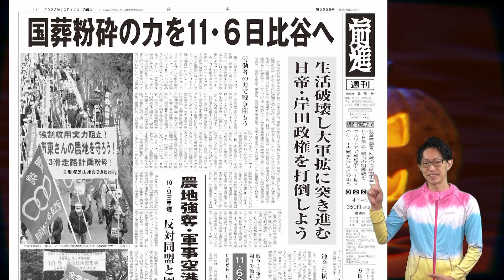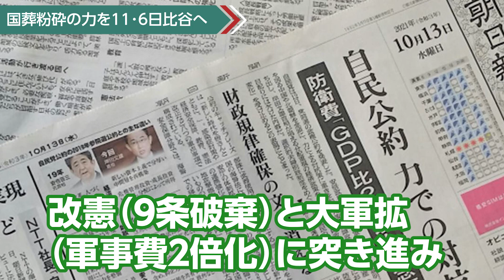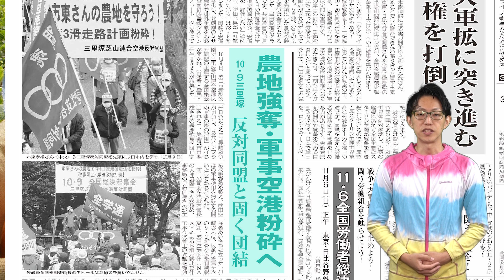「10・９三里塚 農地強奪・軍事空港粉砕へ」前進チャンネル第375回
【目次】
0:21 フリートーク
0:51 国葬粉砕の力を11･6日比谷へ
1:59 10・９三里塚　農地強奪・軍事空港粉砕へ
2:21 反対同盟・市東孝雄さん発言
2:47 矢嶋尋・全学連副委員長発言
4:34 ウクライナ戦争ただちにやめろ

10月７日のクリミア大橋「爆破」に対し、ロシア・プーチンはウクライナ全土にミサイル攻撃を強行しました。

一方、米大統領バイデンは６日、追い詰められて核使用をちらつかせるプーチンに、「核兵器を安易に使えば、アルマゲドン（世界最終戦争）にならずに済むとは思えない」と言い放ちました。
世界戦争・核戦争の恐るべき危機が差し迫っています。

また日帝・岸田政権は、全世界的な戦争と軍備増強に乗り遅れまいと、改憲（９条破棄）と大軍拡（軍事費２倍＝年間10兆円超）に突き進み、中国侵略戦争を狙っています。

いま、戦争とインフレ・生活破壊に抗するストライキ・デモ・暴動が全世界で拡大しています。
資本家のために労働者が殺し合わされてたまるかという戦争への怒りでもあります。

世界の労働者の共通の敵は資本家階級＝ブルジョアジーです。
戦争以外に延命できなくなった資本主義・帝国主義の支配を終わらせましょう。
10・20防衛省デモと11･6労働者集会に集まりましょう。（動画より）

前進チャンネルのオンラインショップがオープンしました。
ステッカーや缶バッジ、歴代のオリジナルTシャツを販売しています。

‹関連サイト›